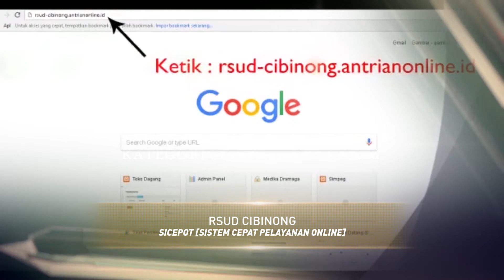NOMINASI TERBAIK GID KATEGORI PERANGKAT DAERAH 2019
1. SITEGAR 119 LAYAD RAWAT (DINAS KESEHATAN)
2. SISTEM CEPAT PELAYANAN ONLINE/SICEPOT (RSUD CIBINONG)
3. SISTEM PENGESAHAN DOKUMEN RENCANA TEKNIS ONLINE/SIMPOL (DPKPP)